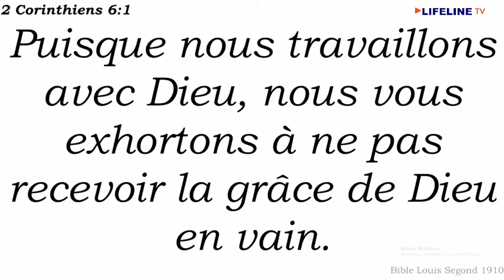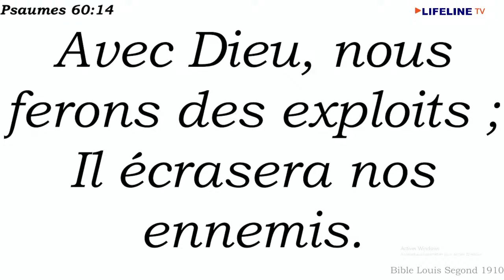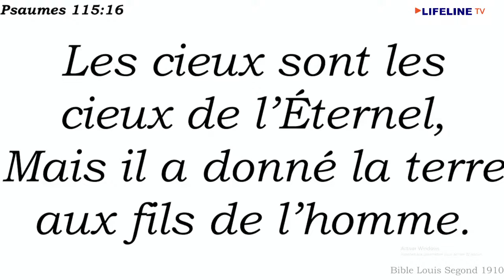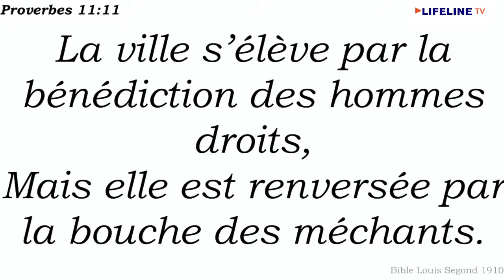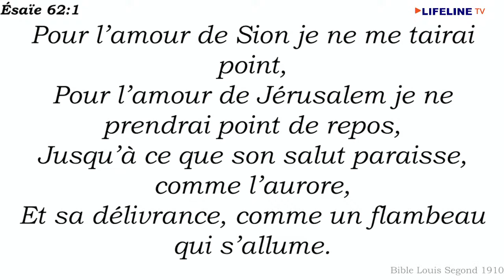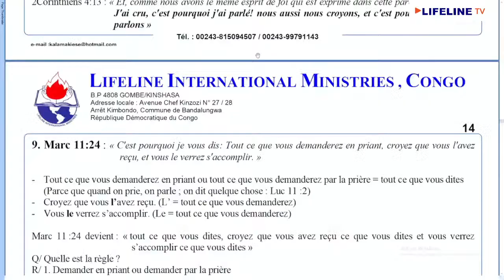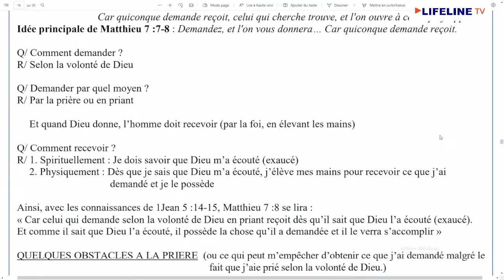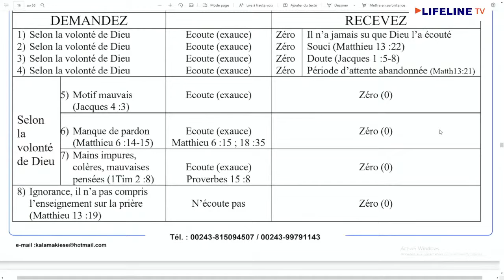COURS SUR COMMENT PRIER ? J4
ECOLE DU MINISTERE LIFE LINE CONGO
COURS SUR COMMENT PRIER ?